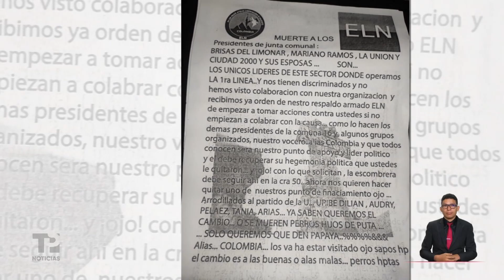Miembros de junta de Acción Comunal del oriente de Cali denuncian amenazas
Cali | Hay alerta por las amenazas en contra de líderes sociales, en lo corrido del año se han registrado más de 10 casos. El más reciente en el oriente de la ciudad, donde varios presidentes de juntas de acción comunal fueron intimidados a través de un panfleto.

Dos de estas personas tuvieron que ser puestas bajo protección de la personería distrital para evitar hechos contra su integridad. El ente hizo un llamado a las autoridades.